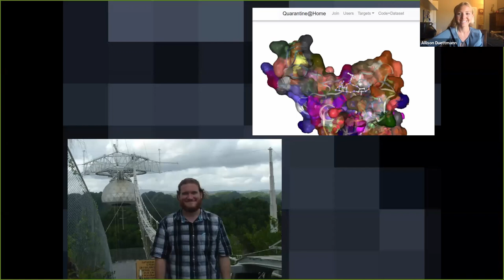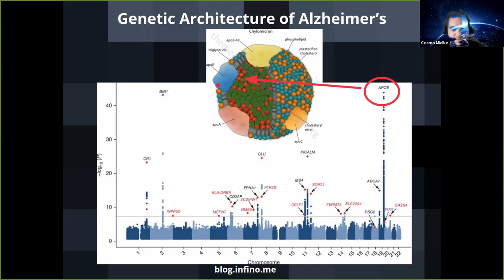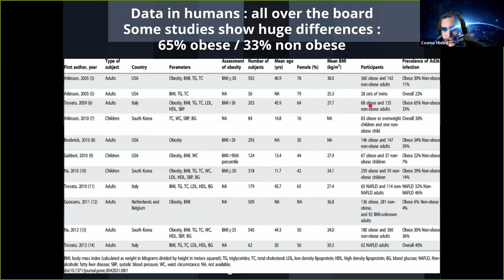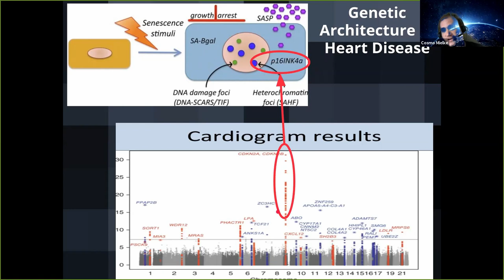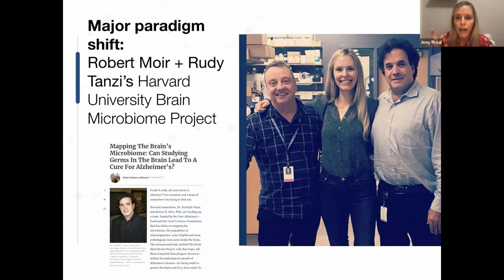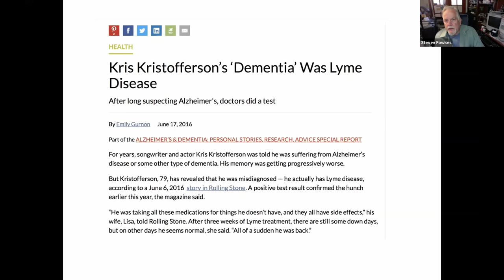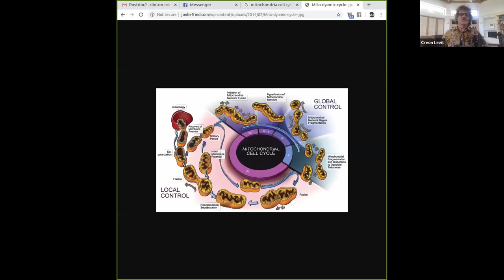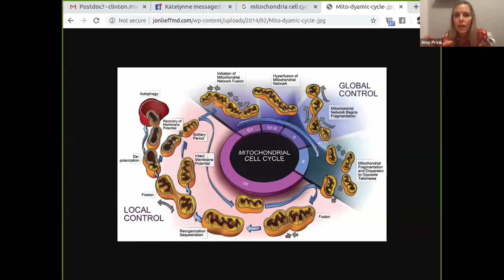Reverse-Engineering the Genomic Causes of Disease | Cosmo Mielke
Reverse-Engineering the Genomic Causes of Disease by Cosmo: "Of all the datasets in modern biology, genomic data is the only data-type that is provably "causal" for the development of disease. Large genomic association studies give us an extremely narrow list of key genes that are important, and our task now is to determine what they do. In this talk, I will bring together substantial evidence that viral infections are likely a core cause of many diseases of aging"

Closing remarks by Amy Proal

Part of the Foresight Health Extension Strategy Group